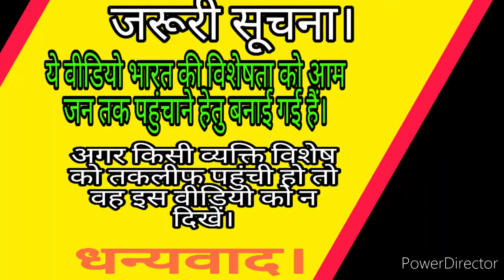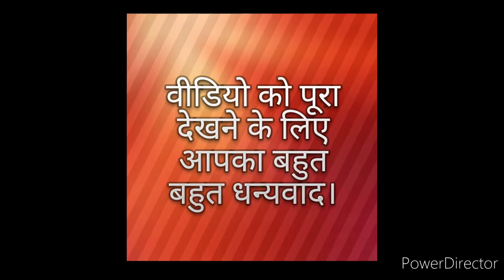जब चोर चोर मिलते हैं न तो चूसते है खून जानता का(Rajiv dixit).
सब तो एक जैसे ही हैं। किस पर विश्वास करें। चुनाव से पहले कहते है मेरी सरकार बन गई तो ये कर दूंगा वो कर दूंगा। जब सरकार बन जाती है तो फिर इन्हें सांप सूंग जाता हैं। कैसे मानलू की ये पार्टी अच्छी है या पार्टी अच्छी है। सब ही चोर और भ्रष्टाचारी है बस अंतर इतना है की कोई काम लूट रहा है तो कोई ज्यादा लूट रहा हैं। लेकिन लूट सब रहे है। किसे चिंता है इस देश की। बस झूठे झूठे विकास दिखा कर लोगो को बेवकूफ बनाया जाता हैं। अगर वास्तव मे विकास होता तो आज चीन की करेंसी के बराबर हमारी करेंसी होती। चीन की भी जनसंख्या हमारे ही बराबर हैं। सीधी सी बात है सब पार्टी चोर है किसी को देश से कुछ लेना देना नही है।